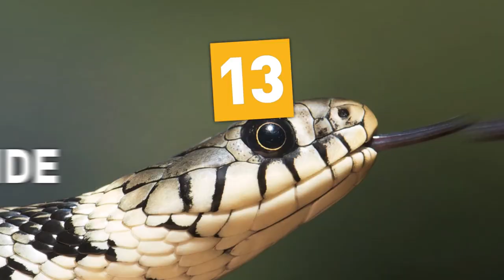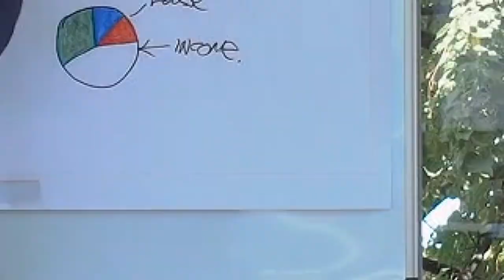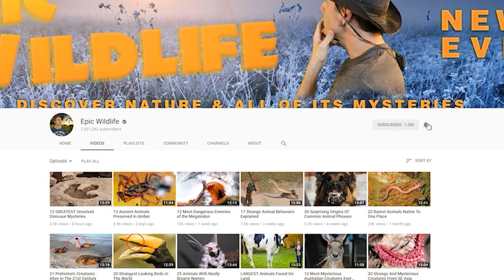Things Found Inside Giant Snakes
From monkeys and alligators … to porcupines and humans …  Here are 13 of the strangest things found inside of snakes

#13  Scutes & Scales
Northern Queensland in Australia was the site of a battleground for a war between the reptiles.  A snake and a crocodile waged a 5-hour scale-to-scute struggle in the waters of Lake Moondarra as onlookers beheld the deadly contest.  Finally, the snake managed to coil about the croc to constrict its opponent.  Afterward, the vanquished prey was dragged to the shore, where it was eaten face first.  Onlookers said it took the serpent about 15 minutes to devour the other animal.  Australia of course is home to many of the world’s deadliest snakes, as will be evident as we slither through this list.

#12 Super Size Me
Boa constrictors are known to prey on a variety of mammals.  But this reptile paid a steep price for its lamb dinner -- its life.   When the 18-foot (5.5 m) serpent in China devoured the mother sheep and its unborn lamb, it turned out to be a super sized meal the reptile couldn’t manage to put away.  Experts say the animal was so heavy it couldn’t move away to digest its dinner, which caused it to regurgitate the dead ewe.  Death by overeating is not uncommon for these rapacious reptiles.  In fact,they seem to make a habit of eating themselves to death!

#11  Snake Eats Deer
Burmese pythons are among the world’s largest snakes, with specimens in the wild known to measure nearly 19 feet long (5.8 m).  They’ve become a large problem in Florida, where they’re often found slithering about the Everglades, and are an invasive species.  An example of the danger they can pose for indigenous species came in 2015 when one of the pythons managed to chow down a white tailed deer that weighed more than the reptile itself, which weighed about 32 pounds (14 kg) … but the fawn weighed 35 pounds (16 kg).  Experts say that in terms of predator to prey ratio, this is likely the largest ever documented for any snake species.

#10  Macropod Munchies
And we’ll head back to Australia for this one.  Here’s another type of story that seems to occur fairly often in North Queensland.  A 10 foot (3 m) python managed to put on a horror show when it wandered into a backyard located there. The homeowner found the reptile and the mammal rolling around in his garden, and managed to take some gruesome pictures of the inter-species struggle.  The wallaby was taken by surprise as the serpent wrapped its jaws about the critter’s body … and essentially swallowed it all in a single attempt.  Just another day in Oz, right?